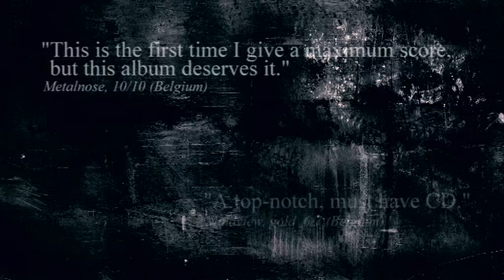CIRRHA NIVA - For Moments Never Done EPK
A brand new EPK for Cirrha Niva's latest album For Moments Never Done.

This EPK features exclusive live visuals, review quotes, album songs, photo's, interviews with guitarists Rob Willemse & Carlo Heefer and a personal in-depth view on the lyrics by vocalist Legrand.